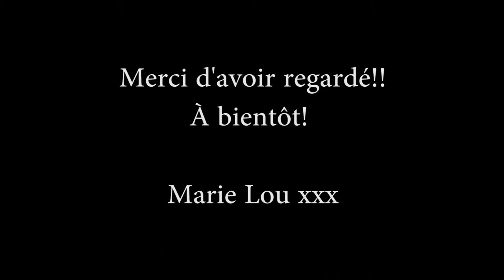Le bio, ça vaut le coup/coût? Mon opinion sur 5 produits cosmétiques bio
Je n'ai presque jamais utilisé de cosmétiques naturels et biologiques. Premièrement, parce que je n'en vends pas en pharmacie, donc je n'en connais pas beaucoup, et deuxièmement, j'avais quelques préjugés côté performance. Dans ma tête, on paie cher pour de la sécurité (pas d'allergie, pas de risque pour la santé) mais peu ou pas de performance. Avais-je raison? La réponse dans la vidéo :)

Voici les liens vers les produits pour vous les procurer sur la boutique de mon amie Julie "The Green Jungle Beauty Shop".

Sienna Byron Bay teinte Merlot (veuillez notez que le nom du produit a changé entre temps, passant de Willow à Sienna, mais c'est le même produit)

Suivez mes péripéties et coups de coeur au quotidien sur les médias sociaux :

Plus d'infos et de revues de produits sur mon site beauté :)

Je vends des cosmétiques depuis 1997. Mon expérience d'utilisatrice, celle de mes compagnes de travail et de mes client(e)s enrichissent quotidiennement ce que j'apprends en formation chaque année auprès des compagnies de soins. À tous les jours, je conseille des produits de coloration, des parfums et du maquillage, mais ma passion des soins de la peau n'a pas d'égale. C'est elle qui m'a fait dévier de la vie professionnelle pour laquelle j'étudiais naguère et que j'ai platement quittée pour me dédier à la beauté.

Bien que je travaille pour une chaîne de pharmacies connue, aucune entreprise n’est associée à mon site ni à ma chaîne Youtube: ils sont réalisés bénévolement. Bien que dans le cadre de mon travail et de mon blog, on m'offre d'essayer des produits gratuitement, je ne reçois aucune somme d'argent pour parler de produits plutôt que d'autres. Aussi, vous constaterez que je me concentre sur la promotion de ce que j'aime : je trouve peu constructif de détruire la réputation d'un produit car il y a toujours quelqu'un quelque part qui pourrait l'aimer.